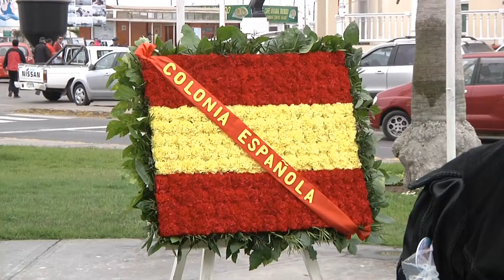COLONIA ESPAÑOLA EN IQUIQUE REALIZÓ HOMENAJE A EDUARDO LLANOS - Iquique TV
(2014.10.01) Con motivo de iniciarse el mes de la Hispanidad, los representantes de la colonia española en Iquique realizaron un acto para conmemorar a Eduardo Llanos, reconocido español que fue el fundador de varias organizaciones españolas en Iquique.